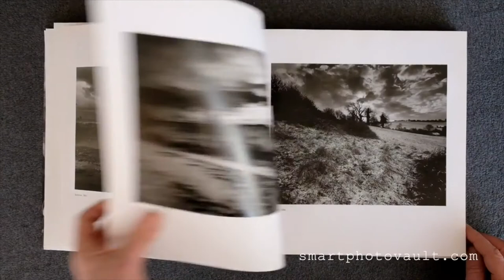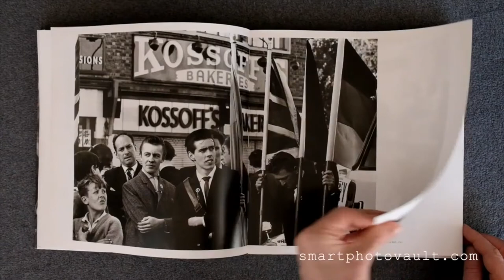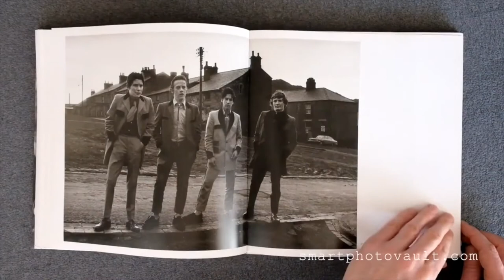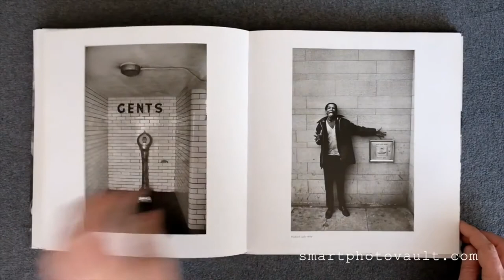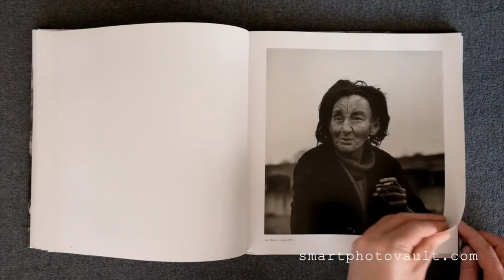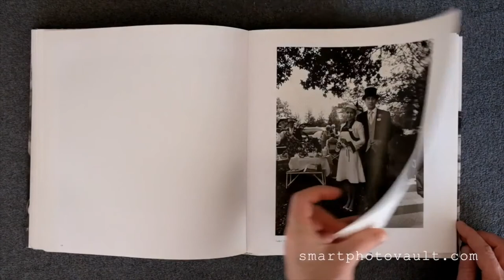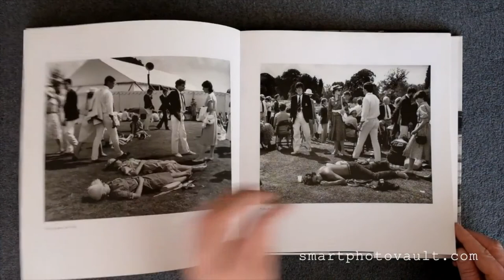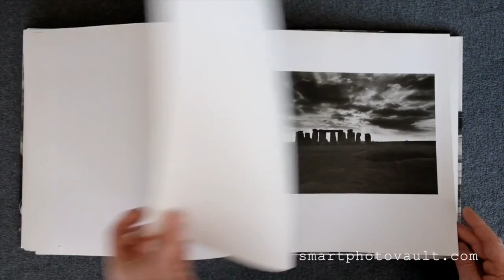[NEW VERSION] - Don Mc'Cullin - In England Book | British Photojournalist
Don McCullin’s view of England is rooted in two worlds—his wartime childhood, and his youth in 1950s Finsbury Park. His first published photograph was a picture of a gang from his neighborhood, which appeared in a newspaper after a local murder. McCullin always balanced his anger at the unacceptable face of the nation with tenderness or compassion, and in this collection, he envisions his home country with its perpetual social gulf between the affluent and the desperate in mind. He continues in the same black and white tradition as he did between foreign assignments for the Sunday Times in the 1960s and 1970s, when his view of a deprived Britain seemed as dark as the conflict zones from which he had just escaped. This book marks his return to the cities and landscape he knew as a young photographer, adding wry humor to his famed lyricism. At a time when we might believe the world has changed beyond our imagination, McCullin shows us a view of England where the line between the wealthy and the impoverished is as defined as ever, the nation as a whole as absurd as it is tragic.

PHOTOGRAPHY BOOKS:
》Feel Good Photography Book
》Most Talked About Book
》The One You Should Read